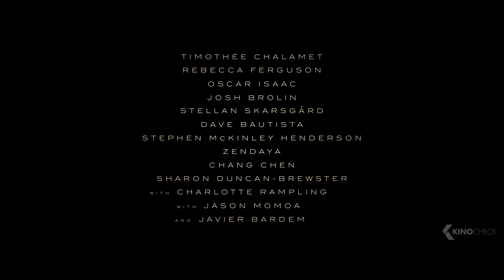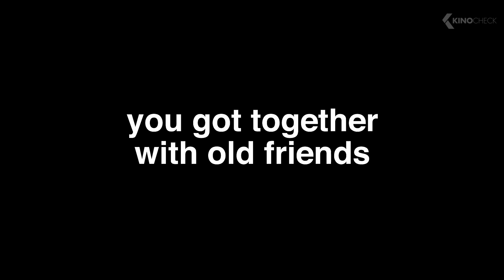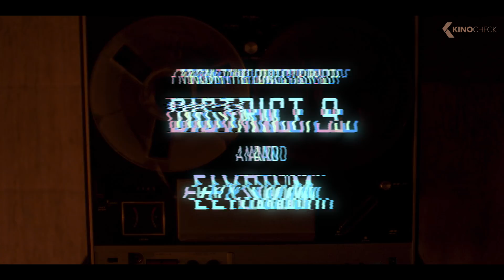THE BEST UPCOMING MOVIES 2021 (New Trailers) #13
00:00 The Best Upcoming Movies 2021 (New Trailers)
00:03 Shang-Chi and the Legend of the Ten Rings
01:00 Venom 2: Let There Be Carnage
03:23 Ghostbusters: Afterlife
05:42 House of Gucci
07:40 Dune
10:59 The Last Duel
13:20 Jackass Forever
15:35 Cinderella
18:09 King Richard
20:38 Lamb
22:40 The Gateway
24:47 The Card Counter
27:07 Demonic